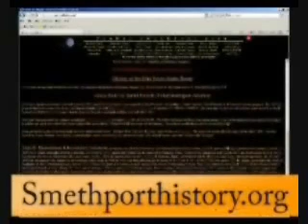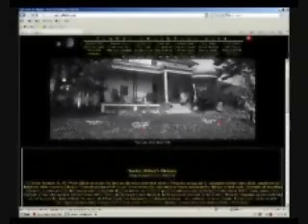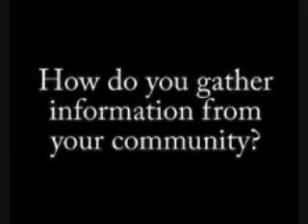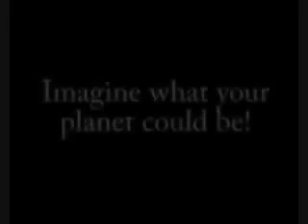The "Planet Smethport" Project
Jim Herzog, Ross Porter and students from Smethport High School discuss the development of Planet Smethport, a unique history-geography web site that is over 10 years old and operated as a school project under the leadership of Ross Porter.  This video was created by Smethport teacher Shane Locke for George Romanowski, Superintendent of Schools for the Smethport Area School District, who included it as part of his presentation to the "Community Connections" session at the Florida Education Technology Conference held in Orlando on January 12 - 15, 2010.  This conference, attended by 7,000 teachers and administrators, is one of the largest in the United States devoted to educational technology.